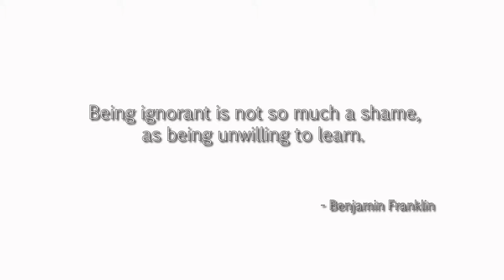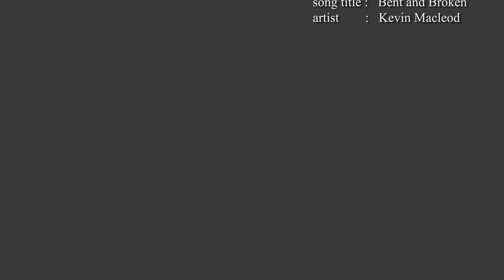Dying Light-Mother's Day 02